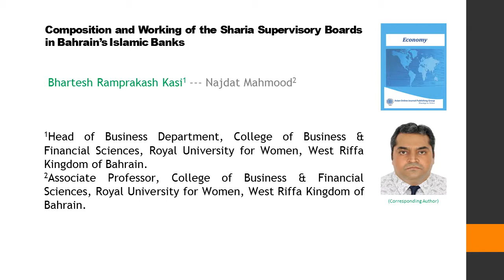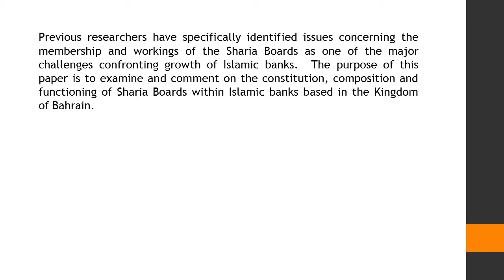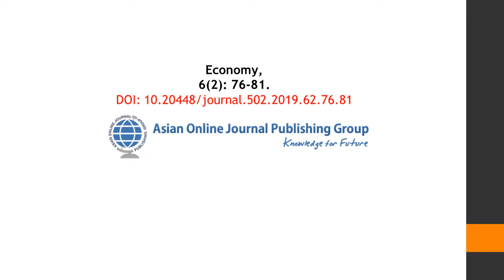Composition and Working of the Sharia Supervisory Boards in Bahrain’s Islamic Banks Economy 2019 62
Composition and Working of the Sharia Supervisory Boards in Bahrain’s Islamic Banks